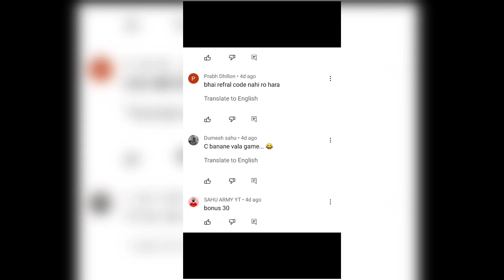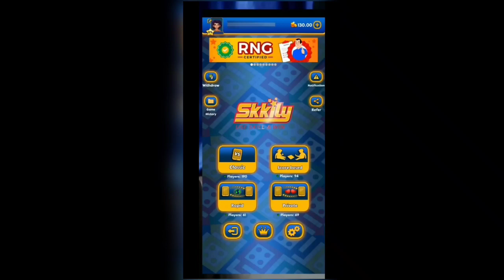Skkily apps Withdraw Problem Fix 2 MINTUE | Skkily Earning Apps referral code not Working | invalid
Aaj ke es Video me hame baat kiya hai Bhailog Skkily Apps Ke bare me Jisse aap Online Earning Kr Sakte the So Watch the Latest video

Tag Reference 👇
1.earn money online
2.new earning app today
3.how to earn money online
4.new earning app 2022 today
5.paytm cash earning apps
6.skkily app payment proof
7.skkily app se paise kaise kamaye
8.skkily app unlimited trick
9.free paytm cash